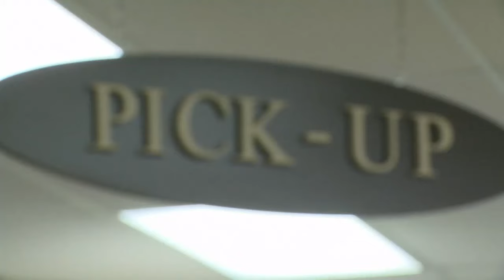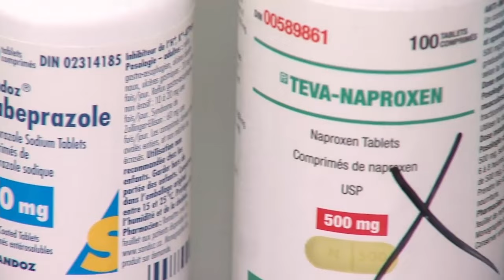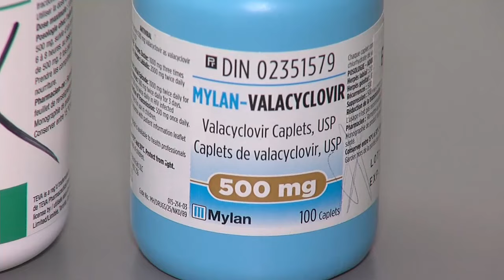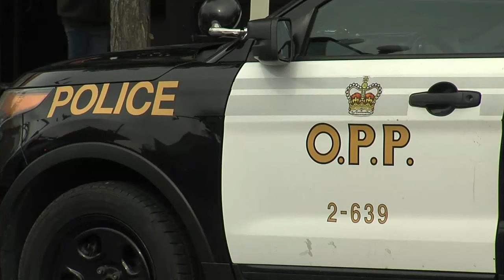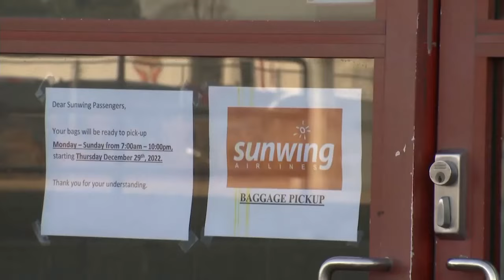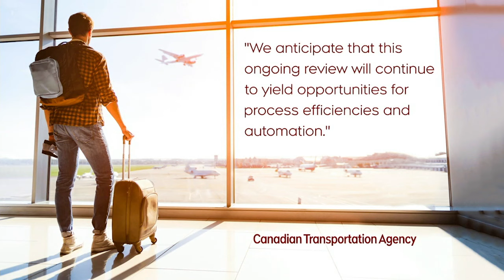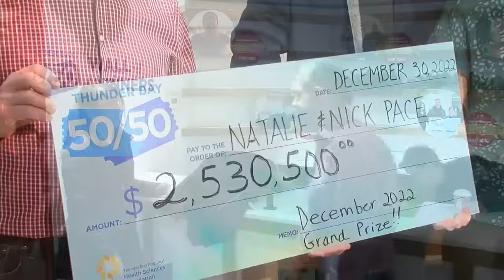December 30, 2022: Pharmacy Meds